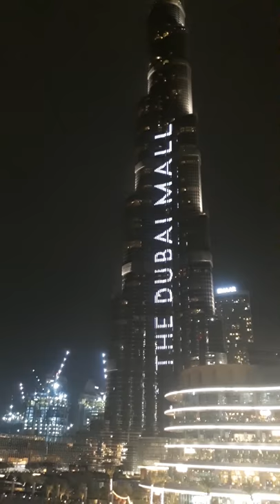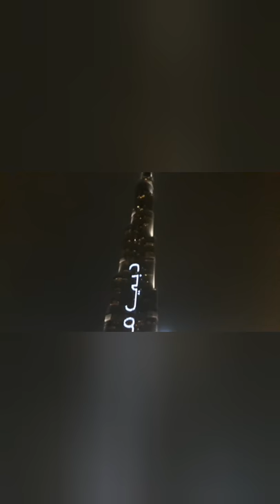(HD VIDEO) BURJ KHALIFA dubai MOST BEAUTIFUL MUSICAL FOUNTAIN 26 MARCH 2019 EVENING